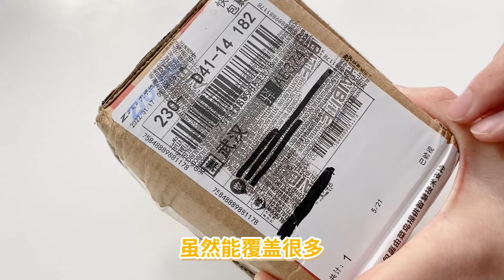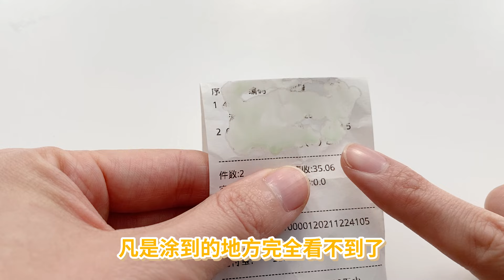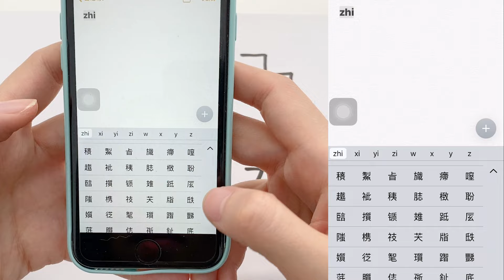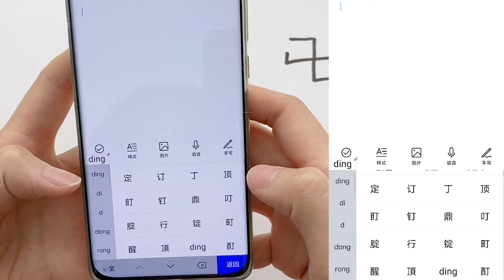試用熱敏紙塗改液，只要輕輕一抹就能讓文字消失，是真的嗎？【妙藝手工】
请放心，本视频内容符合YouTube社区准则，没有任何违反规定的行为。 有一種神奇的液體，只要你把它塗在快遞單號上面，就能讓你的快遞信息消失

O(∩_∩)O~~
妙藝手工更多精彩視頻推薦/More wonderful video recommendations：